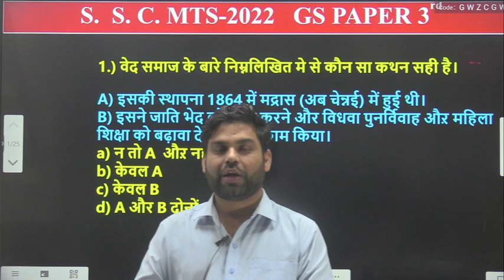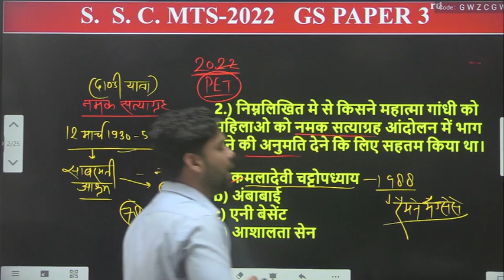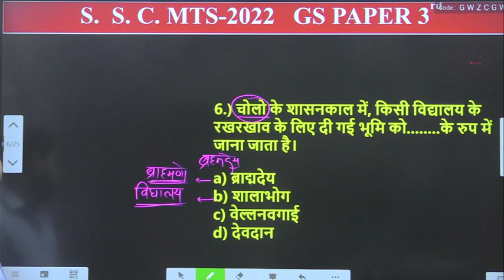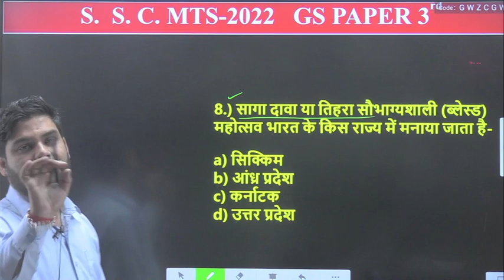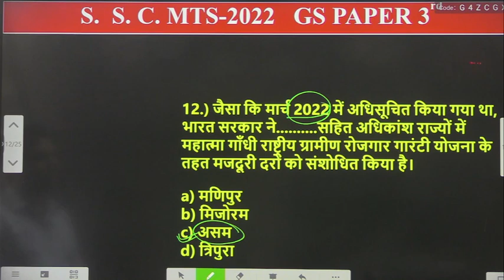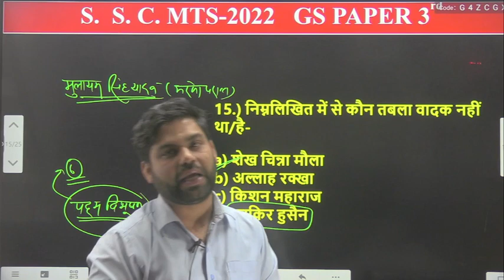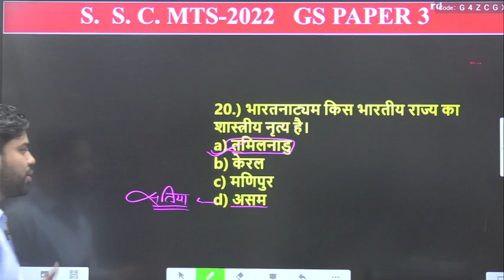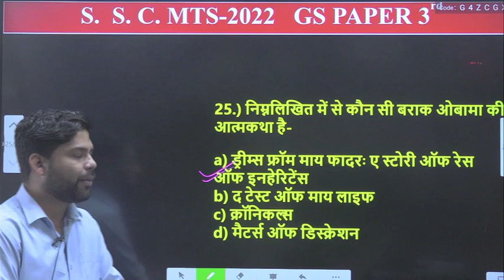SSC MTS GS 2023 || SSC CHSL || SSC CGL PREVIOUS YEAR QUESTION | GS #3 | BY SATYARTH SIR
SSC MTS GS 2023 | PREVIOUS YEAR QUESTION | GS #3 | BY SATYARTH SIR